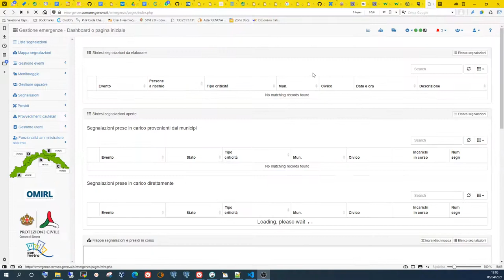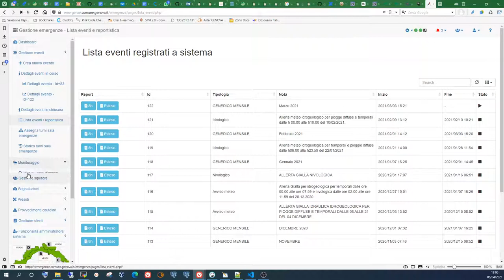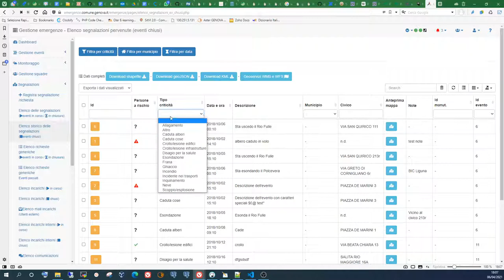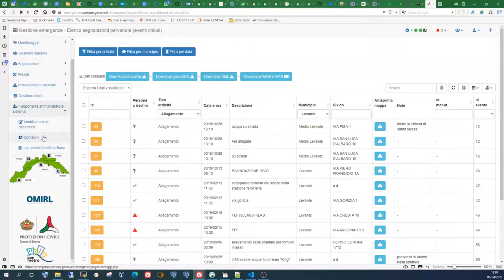Demo Sistema Emergenze Protezione Civile Genova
Breve demo (senza audio) di I-EM, nuovo sistema di gestione emegenze delle Protezione Civile Comunale